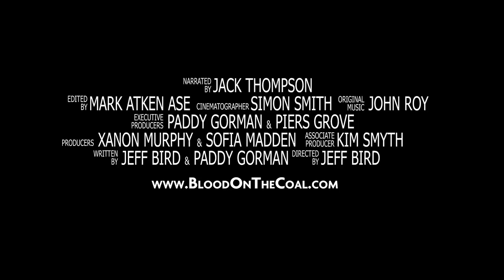BLOOD ON THE COAL | Official Trailer HD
This remarkable award winning film traces the history of Australia’s Queensland coal miners and their Union from the darkest days of the 19th century to the daunting industrial, safety and community challenges driven by giant global corporations today.

It is a story of struggle and survival, of courage and determination, of tragedy and triumph and of never giving up, even in the face of the most daunting challenges.

The stories in the film are told with compelling honesty, humour and wit by miners and their communities who survive in one of the world’s most hazardous industries – coal mining.